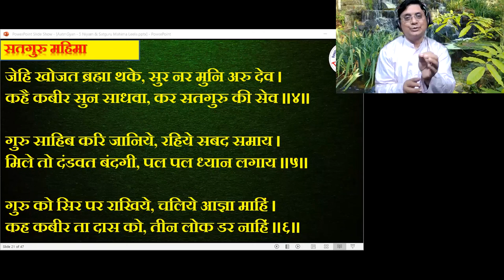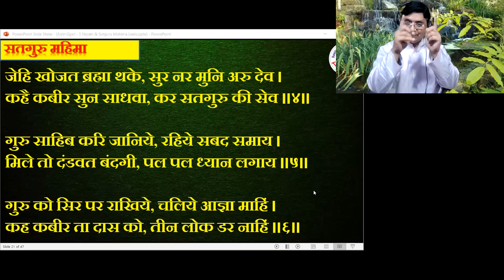सद्गुरु की महिमा कैसी है